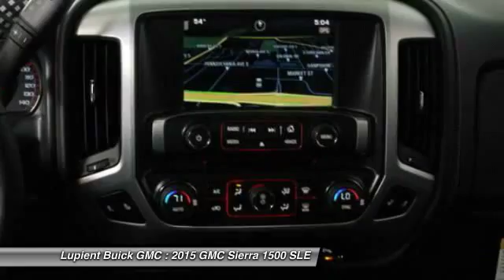2015 GMC Sierra 1500 SLE Golden Valley MN LJLG5246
2015 GMC Sierra 1500 SLE

Lupient Buick GMC
7100 Wayzata Blvd

NAVIGATION/GPS. 4WD. Extended Cab! Talk about a deal! GMC has outdone itself with this superb-looking 2015 GMC Sierra 1500. It just doesn't get any better at this price! This Sierra 1500's engine never skips a beat. It's nice being able to slip that key into the ignition and not having to cross your fingers every time. All new vehicles from Lupient Buick GMC include the Lupient Lux Package, which includes  Crystal Fusion Glass Treatment, Locking Lug Nuts, and Nitrogen-Filled Tires.  A $595 value - provided at no cost to you!    We pride ourselves on our streamlines, fully-transparent purchase process - striving to make it easy to get your into your new vehicle and on with your life.    Our customers are afforded many in-store benefits, such as:   - A comfortable & spacious lounge   - Free Wi-Fi   - Free Soft Drinks, Coffee, Cappuccino, & Fresh Pastries   - Free Car Washes for life   - A Children's Play Area   - An On-Site Barber Shop.